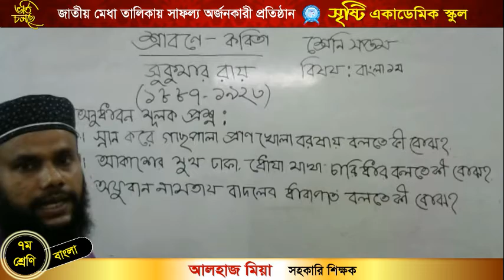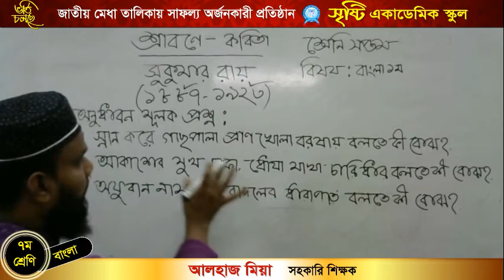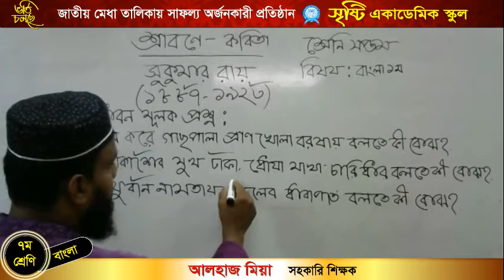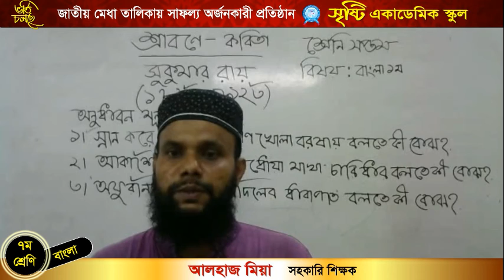আলহাজ মিয়া।। সপ্তম শ্রেণি।। বাংলা ১ম।। শ্রাবণে কবিতার অনুধাবনমূলক